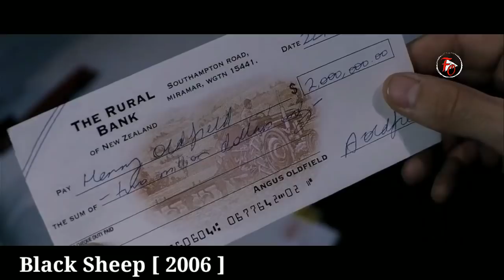నల్ల గొర్రె : చావు బ్రతుకుల మధ్య పోరాటం | Hollywood Movie Explained In Telugu | Filmy Overload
Hiii Friends. !

We have worked very hard for this Channel. Trust me I will be very glad to give the revenue to you.